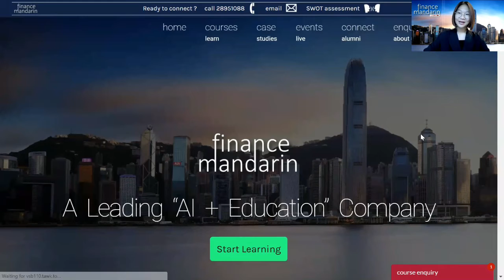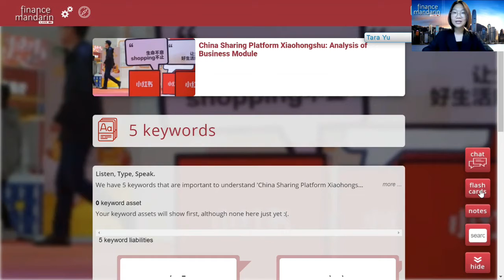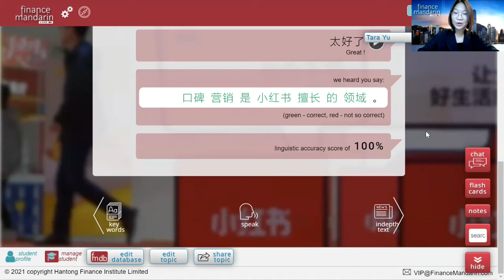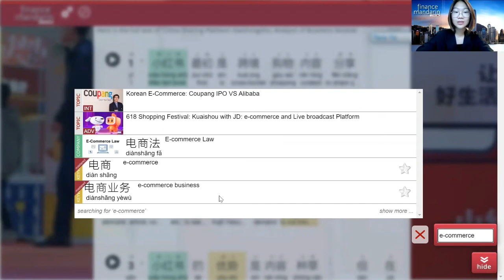Learn Chinese Finance Mandarin China E-Commerce Masterclass Lesson 3: Xiaohongshu IPO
The emergence of China's e-commerce market introduced a new era of the country’s economy. In 2019, the added value of the digital economy accounted for more than one-third of the country's GDP.

Did you know? China's e-commerce sales surpassed the combined total of Europe and the United States. Today, China has the largest digital buyer population in the world, amounting to more than 710 million people.

Why is the Chinese live-streaming market growing so large?
Join Finance Mandarin's China e-commerce Group Class now!
Your key takeaways:
✅Understand the business trend in China
✅Comprehend advanced Chinese keywords
✅Build up your connection by learning with peers from various professional industry
✅Polish you Mandarin communication skills

Learn Business Mandarin with the best.

You Learn, You Earn.